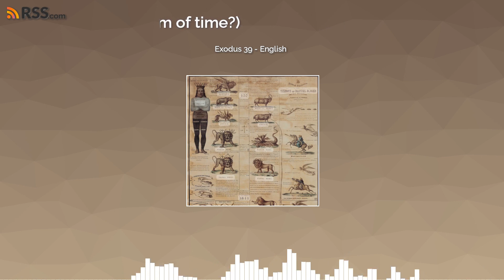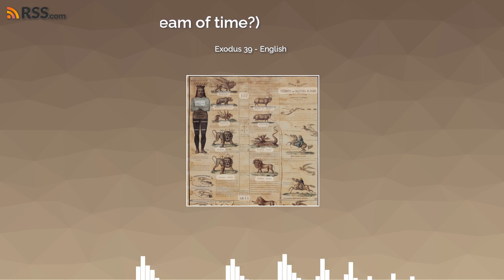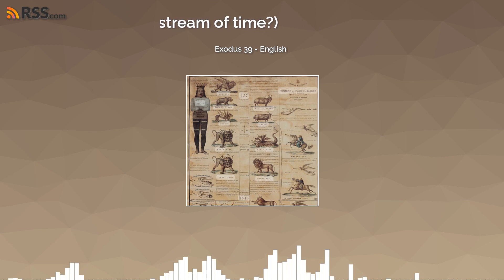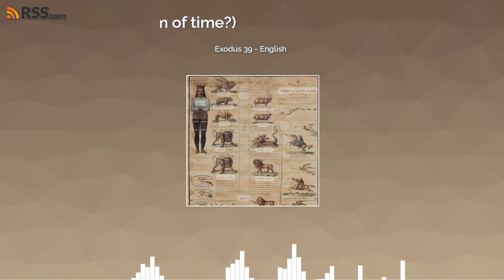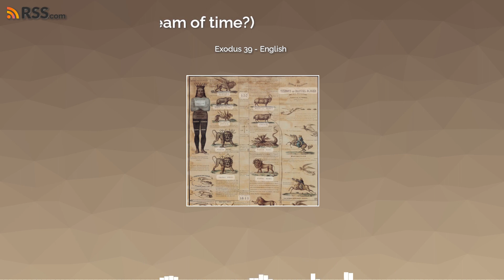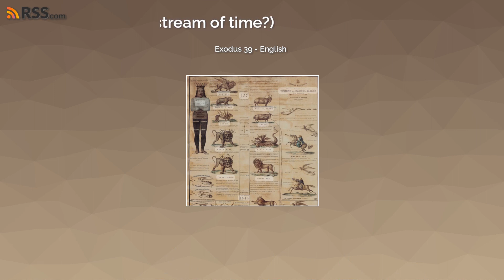Exodus 39 - English